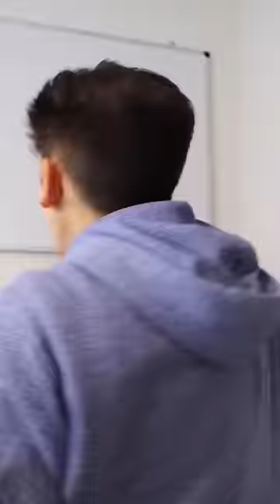Streber hat Arbeit verkackt 😳😩 | @Faruk